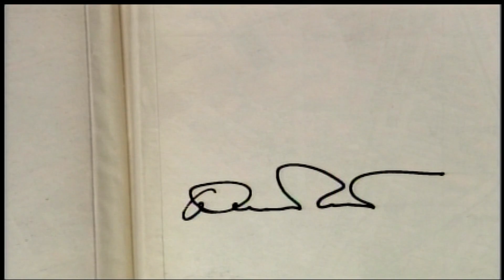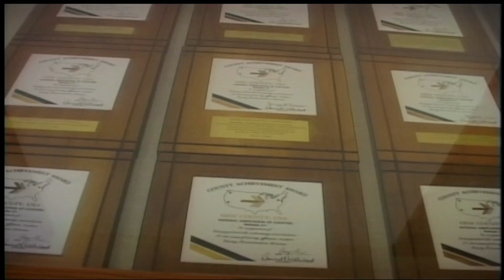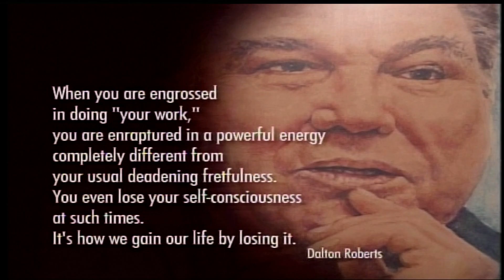History Makers 2006 Dalton Roberts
On December 9, 2015, Chattanooga lost an integral member of its community. WTCI has been honored to have worked with Dalton Roberts on many projects over the years. Please join us in revisiting this special collaboration with the Chattanooga History Center from 2006.